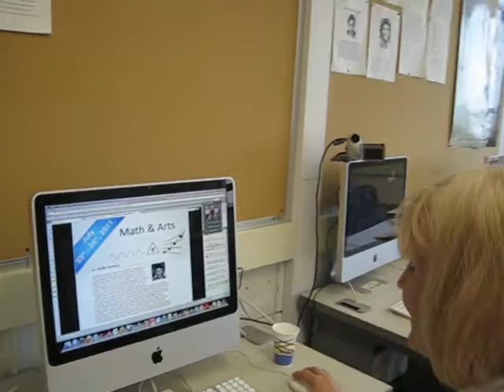Math & Arts Conference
MuMart by Dani Novak from Ithaca College

Take a look at the online conferences, workshops, and free online courses all year round

Invite your colleagues and join the free online programs available on Moodle for Teachers throughout the year Free certificates and credit hours available upon request.

Become a member of my YouTube channel to help me self-fund the free online professional development and Moodle teacher and manager training courses, conferences, webinars, and workshops, and to get access to perks: